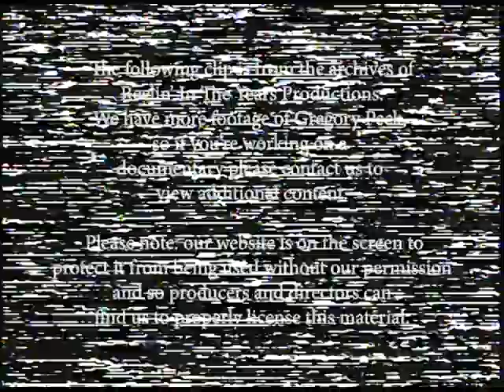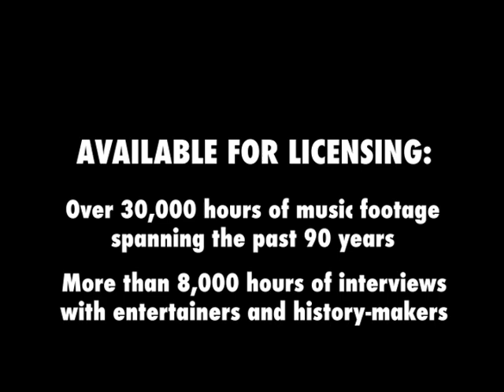Gregory Peck • Interview (“MacArthur/Old Gringo/To Kill A Mockingbird”) • 1989 [RITY Archive]